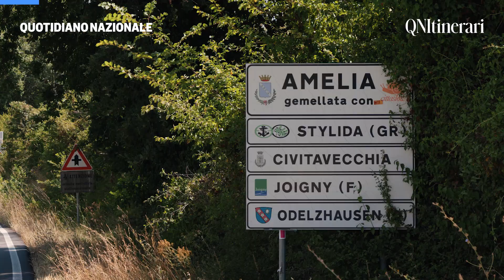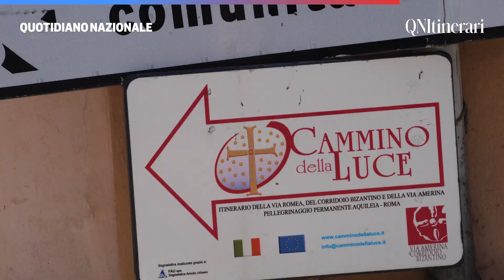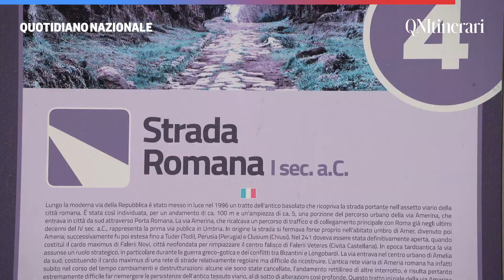Umbria lenta: le meraviglie della Via Amerina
L'Umbria del tempo lento, da gustare in tutta la sua intensità, passo passo, offre un altro dei suoi itinerari: la via Amerina, conosciuta come ‘la via della luce’.

È una delle strade meglio conservate dell’Etruria meridionale, un gioiello incontaminato da attraversare e che dal cuore verde d’Italia - fra la quiete della sua natura e le bellezze antiche dei suoi borghi - può portare fino al centro della capitale.

La via partiva da Roma, nella zona di Ponte Milvio, per arrivare ad Assisi. Una strada sempre assolata e molto pianeggiante, studiata nei minimi dettagli dai Romani. Una zona che può essere percorsa anche in bici.

Nelle tappe impossibile resistere a Todi, alla sua bellezza architettonica con la piazza del Popolo e il Tempio della Consolazione con la Cupola del Bramante. A Todi impossibile resistere anche alla tradizione vinicola che offre l’opportunità di degustare un superbo grechetto.